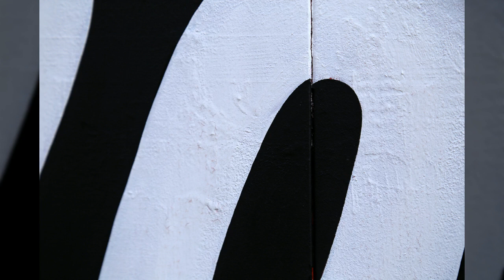홍대인근21